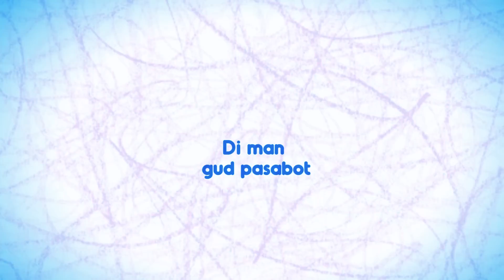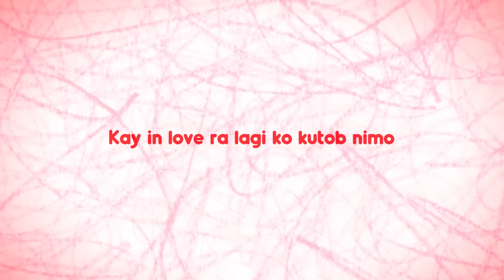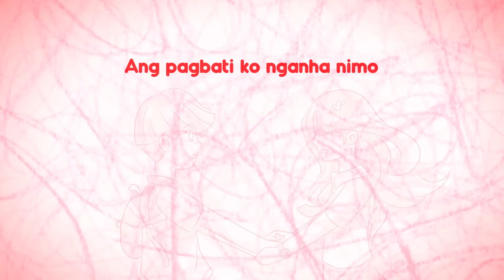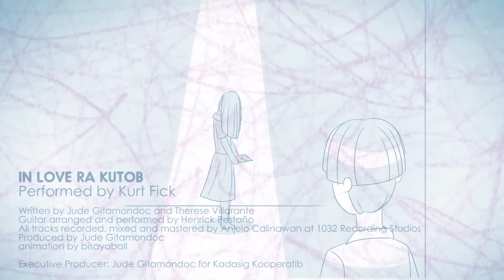Kurt Fick - In Love Ra Kutob (Official Lyric Video)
Lyrics by Therese Villarante and Jude Gitamondoc
Performed by Kurt Fick
Guitar arranged and performed by Henrick Pestaño
Produced by Jude Gitamondoc
All tracks recorded, mixed and mastered by Anjelo Calinawan at 1032 Recording Studio
Artwork and animation by Bisayaball
Executive Producer: Jude Gitamondoc for Kadasig Kooperatib

Haskang bangaa
Di kabalo
Motago og sekreto
King mga mata ko
Karon kibaw na ka
In love na ko nimo

Pero sa wa ko damha
Kalit kang nailang
Wa na dayon ko tagda
Na-seenzoned sa personal
Unsaon na lang
Sa pagyam-id mo
Wala ko kasagang...

Di man gud pasabot
Kung ako naibog nimo
Kinanglan sad gyud
Nga maibog pud ka nako
Wa man ko namugos
Ako lang gyud ni giantos
Ang pagbati ko nganha nimo
Oh, pasagdi lang ko
Kay in love ra lagi ko kutob nimo
Woah, woah
Woah, woah...

Skang dimalasa
Pagkasakit
Nining panghitaboa
Nga wa ka gikilig
Pirteng pakyasa
Pakyu nimo’g katulo

Nganong nagpalayo
Okay ra man gud ko
Nga ma-friendzoned ko nimo
Mura ko'g gi-chickenpox
OA ra kaayo ka
Di man gud makatakod
King gugma...

Kinanglan sad gyud
Kay in love ra lagi ko kutob

Siging siging siging
Sige na lang ko makuratan
Niining gugmang kalit-kalit na lang
Nga moturok sa dughan ko
Maong unta masabtan mo…

Kinanglan sad gyud
Woah, woah
Woah, woah...